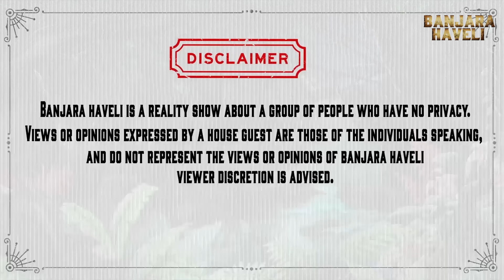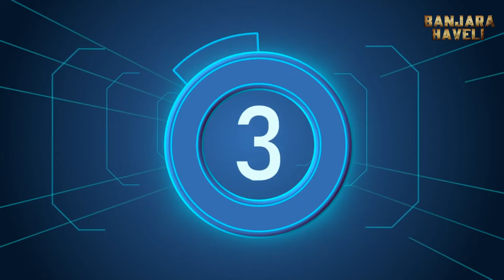S2 E47 | Balance the lemon | Banjara haveli reality show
E12 | Man ki Baath | Banjara Haveli Reality Show Season 2

The 2024 Banjara Reality show is anchored by Arjun Chauhan. This is the first banjara Big Boss-like show of its kind where contestants from various walks of life like movies, TV, and real-life compete with each other in many entertaining games to win the prestigious award. Enjoy the latest banjara video!

Location partner - Siri mane Home stay Davanagere
                                Kaveri farm house Davanagere

Jai Sevalal